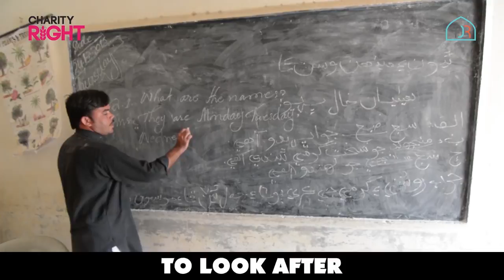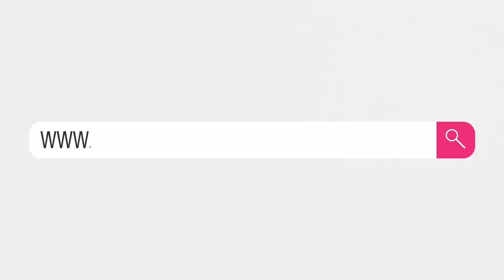[Emotional] Who Will Look After The 300 Million Orphans Worldwide?! 😭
Feed 1 Million Meals To The Poor!​ - Each Meal Costs Only 50 Cents:

Did you know that hunger is the world’s biggest solvable problem?

There are 7 billion people on this earth and there is enough food to feed 10 billion and more…

Yet 9 million people die of hunger or hunger related diseases every year!

TDR Network (registered charity no: GA3075) has teamed up with Charity Right (registered charity no: 1163944) to help provide one million meals to neglected communities around the world.

The regular meals not only free children and adults from hunger, but they also give them the chance to focus on developing other areas of their lives.

The meals will be delivered to: Eritrean refugees in Sudan, Rohingya refugees in Bangladesh, Uyghur Muslims in Turkey, Slum children in Dhaka and malnourished children in Thar, Pakistan.

Each meal we provide costs only 50 cents!

Our goal is to raise USD 500,000 within Ramadan of 2020. Your donations will transform into 1 million meals, and you will receive an update when it’s delivered.

Allah says: “And they are those who give food – in spite of their own need, to the needy, and the orphan, and the captive, [saying in their hearts], 'We only feed you for the sake of Allah, and we desire nothing in return from you, not even a word of thanks.'’’ [76:8-9]

Allah, the lord of the worlds, identifies the people of belief to be the ones that give, ‘in spite of their own need’, and this is an important point for us to consider.

Despite the complains of charity fatigue, the battle for local versus national and the challenge from prominence in pictures helping fire victims, how many of us are actually giving, in spite of our own need?

Be Part Of This Noble Endeavor!

TDR Team.